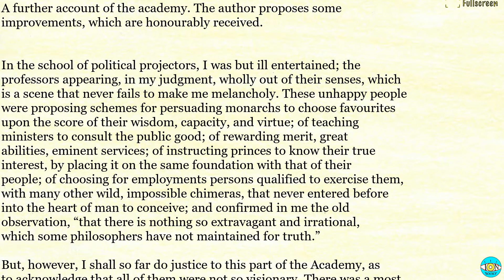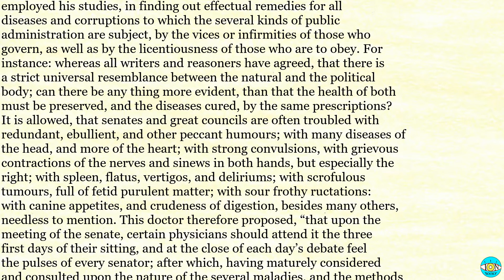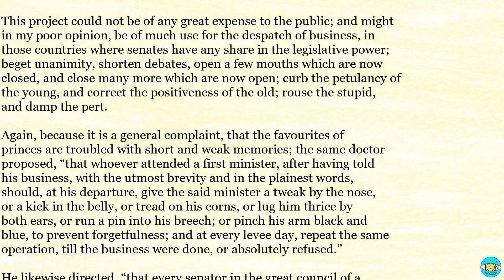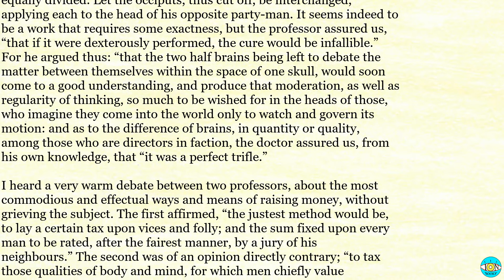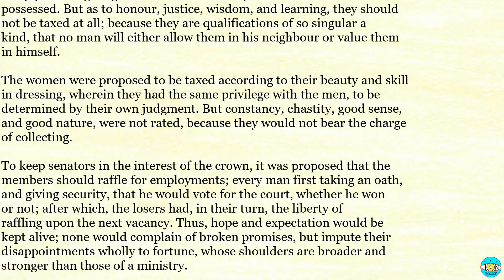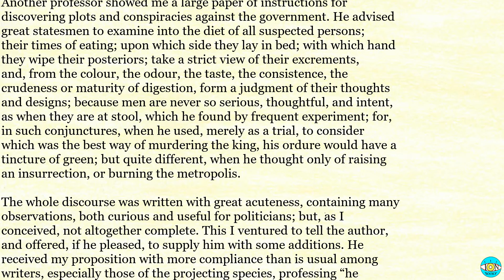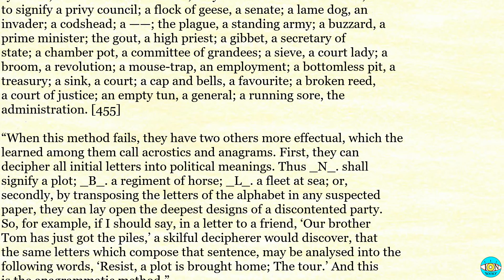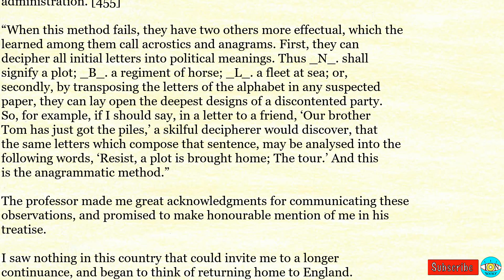Gulliver's Travels - Videobook | P22 🎧 Audiobook with Scrolling Text 📖